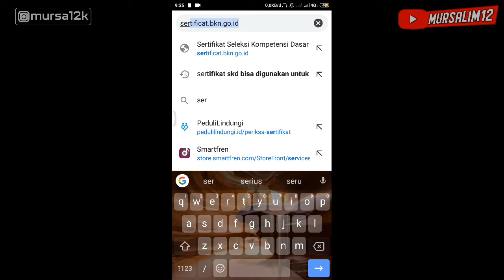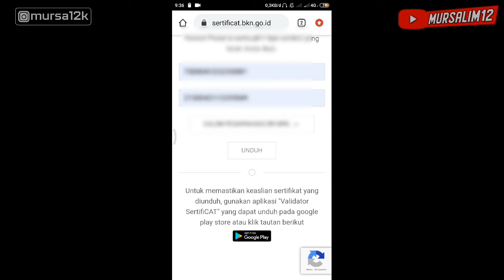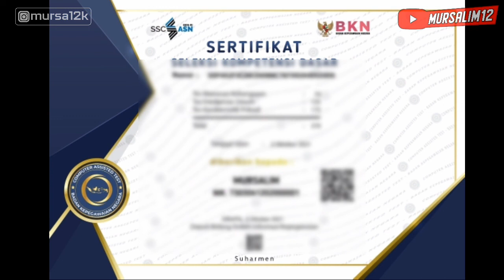Cara Download Sertifikat SKD - CAT CPNS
semoga bermanfaat